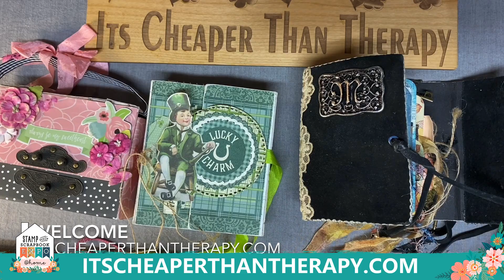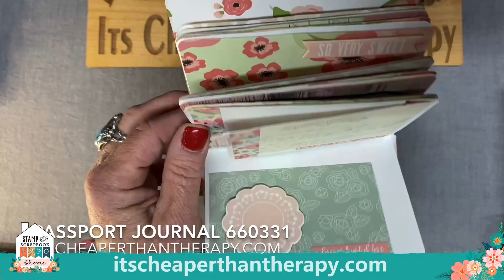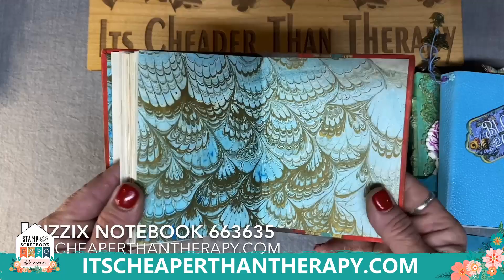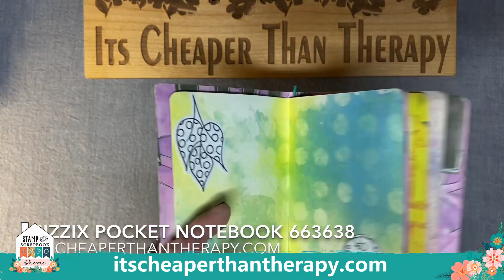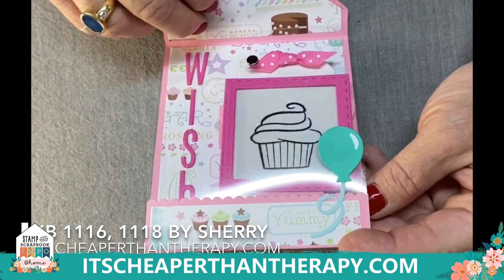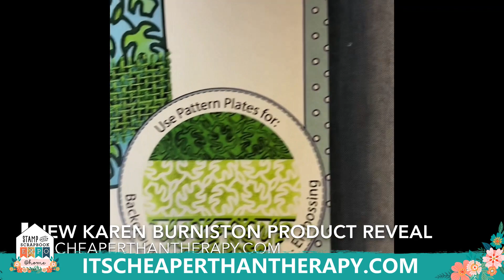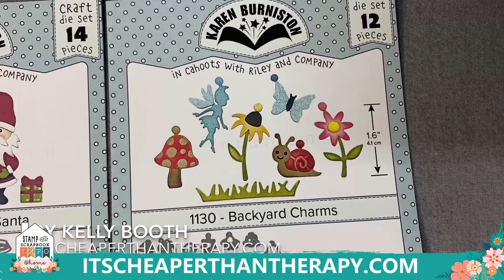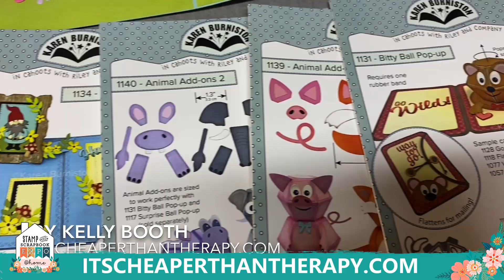New Epic Product Reveal - Dies to Die For + More!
ItsCheaperThanTherapy.com & Maria "C" is beyond excited to be a part of the DieCuts to Die for event. We will be shoing you the most amazing dies and samples in the industry Plus a New Product Reveal! Come watch, learn, and get off the charts excited!
Watch until the end, you will not want to miss this!